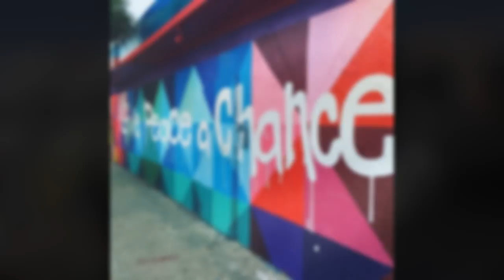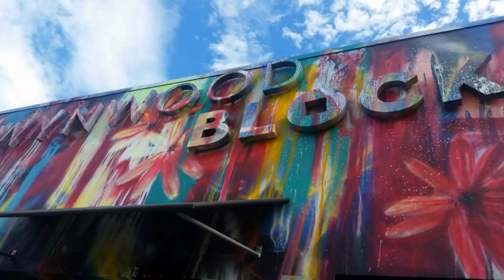Wynwood Art District in Miami - Tribute Video PT. 1 "Duck Down"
Anthony Dee who is part of Broward Art Club was inspired to create this video from footage taken along his ride through the Wynwood Art & Design District in Miami!

Last year Anthony tagged along side Artist Joshua Oliveira and attended his first Art Basel in Miami. Oliveira, who's no stranger to basel; also created a mural for "SHOTS Miami" in this fun & upcoming art community in Wynwood.

Learn more about Anthony Dee and his Art here.

Broward Art Club Member & Artist Joshua Oliveira Created a mural for "Shots Miami" in Wynwood so be sure to check that out in person! Now here is where you can learn more about him...

In March of 2015 this group of Artist began working on a 3000 sq. ft. facility with the intent not only to house its members Art, but to also provide an Art filled, creative working environment that inspires Artist to get more in-tuned with their creative side. As well as Host Events, Show Case Art and providing classes to help bring the community and the Artist closer together!
Membership at The Broward Art Club opens the door to an exhilarating world of art, colorful gallery exhibitions; painting demonstrations by nationally recognized artists. Classes in drawing and painting and a host of other social activities. It also brings you in touch with other artist-members with similar interests and provides you with access to the Club’s extensive art library.
Broward Art Club provides a positive and friendly atmosphere conducive to learning about Arts while trying to provide a positive footprint in our local community.
Come enjoying the relaxing and convivial Club House, home for numerous fun-filled social activities.

Song By: 2Pac The Notorious B.I.G - Duck Down ( Nick T Remix )